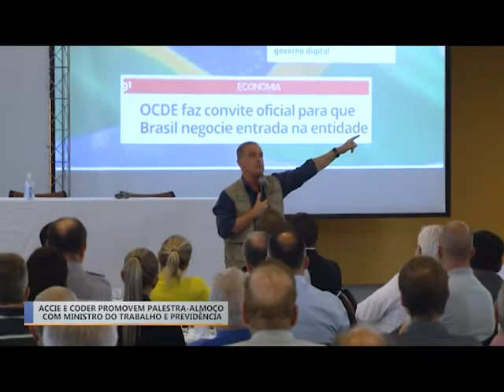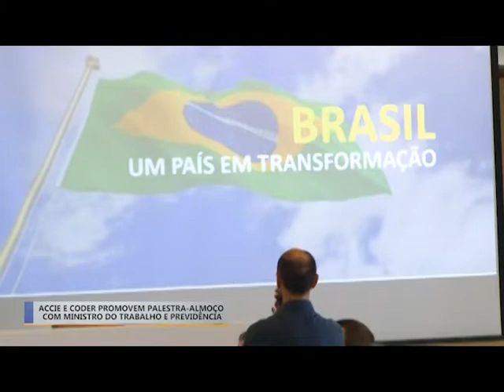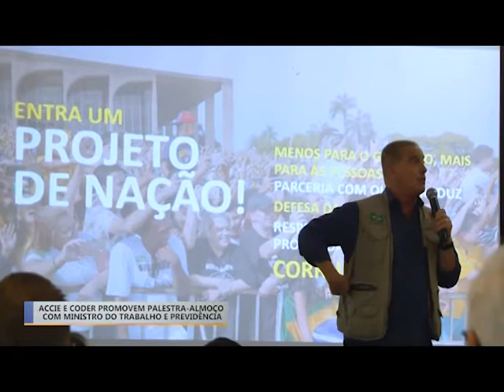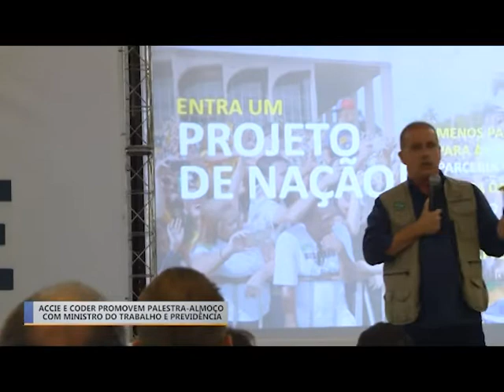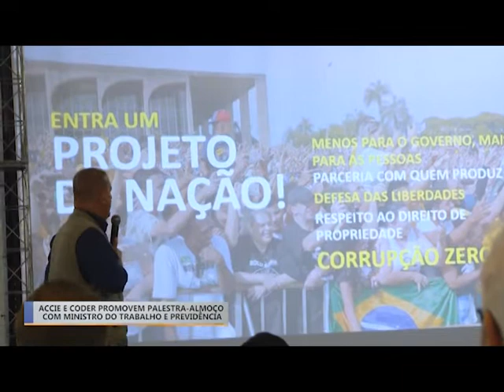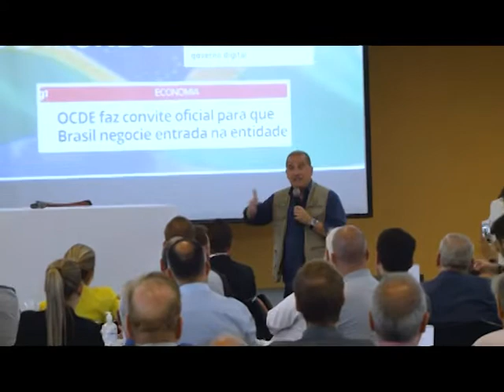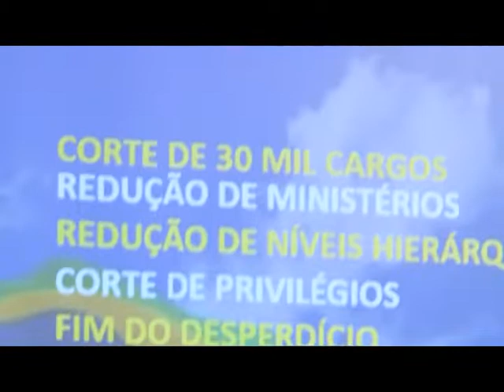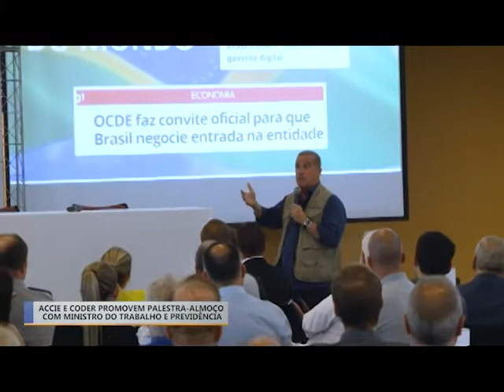Jornal da TV Erechim - Edição 22/02/22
Acompanhe os destaques desta edição.